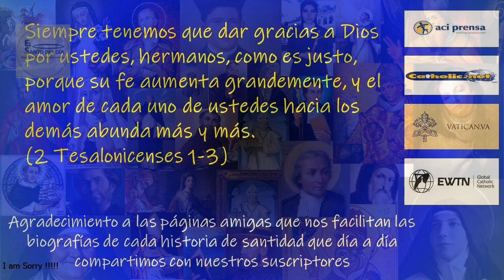ABRIL 02 /SAN FRANCISCO DE PAULA /EL SANTO DEL DIA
Hoy 02 de abril conmemoramos a San Francisco de Paula.

Nació en un pueblecito llamado Paula, en Italia, en 1416. Cuando tenía unos pocos años se enfermó gravemente de los ojos. Se encomendó junto con sus padres a San Francisco y este santo le obtuvo de Dios la curación. En acción de gracias se fue a los 14 años en peregrinación a Asís, y allá recibió la inspiración de convertirse en ermitaño, dedicado a rezar y a hacer penitencia.

Se retiró a la montaña, y ahí permaneció durante cinco años, rezando, meditando y alimentándose solamente de agua y de hierbas silvestres y durmiendo sobre el duro suelo, teniendo por almohada una piedra. Pronto, varios hombres siguieron su ejemplo. Francisco tuvo que fundar varias casas para sus religiosos y, en todos sus conventos puso una consigna o ley que había que cumplir siempre. Decía así: "Cuaresma perpetua". Esto quiere decir que en la alimentación se debían hacer las mortificaciones que antiguamente se hacían en cuaresma con el fin de fortificar la voluntad.

Miles de hombres decidieron abandonar la vida pecaminosa del mundo e irse a la Comunidad religiosa fundada por San Francisco de Paula. Así como San Francisco de Asís les había puesto a sus religiosos el nombre de "hermanos menores", San Francisco de Paula les puso a los que pertenecían a su comunidad el nombre de "hermanos Mínimos". El Divino Espíritu le concedió a San Francisco de Paula el don de hacer milagros, de hacer curaciones, y el don de profecía.

El Papa Pablo VI dijo en 1977 que San Francisco de Paula es un verdadero modelo para los que tienen que llamarles la atención a los gobernantes que abusan de su poder y que malgastan en gastos innecesarios el dinero que deberían emplear en favor de los pobres. Por muchos años nuestro santo recorrió ciudades y pueblos llevando los mensajes de Dios a las gentes. Y en aquellos tiempos (como ahora) había alcaldes, gobernadores, ministros y hasta jefes de Estado que abusaban de su poder y gastaban los dineros públicos para enriquecerse o para hacer gastos inútiles y conseguir lujos, en vez de socorrer a los necesitados. A ellos les iba recordando San Francisco que a cada uno le dirá Cristo en el día del juicio aquellas palabras que dijo en el Evangelio: "Dame cuenta de tu administración".

También les recordaba esta frase del Apocalipsis: "He aquí que tengo y traigo conmigo mi salario. Y le daré a cada uno según hayan sido sus obras". Todo esto hacía pensar muy seriamente a muchos gobernantes y los llevaba a corregir los modos equivocados de proceder que habían tenido en el pasado.

El santo logró convertir a Luis XI antes de su muerte. Este quedó tan agradecido que nombró a Francisco de Paula como director espiritual de su hijo, el futuro Carlos VIII, rey de Francia.

Murió el Santo, 2 de abril de 1507. El pueblo empezó inmediatamente a proclamarlo como santo y los milagros empezaron a sucederse.
Doce años después de su muerte, fue proclamado santo por el Sumo Pontífice León X, en 1519.

Hoy también la iglesia hace memoria de:
- San Juan Payne – Presbítero y Mártir
- San Nicecio de Lyon – Obispo
- San Abundio de Como – Obispo
- Santa Teodosia de Cesarea – Virgen y Mártir